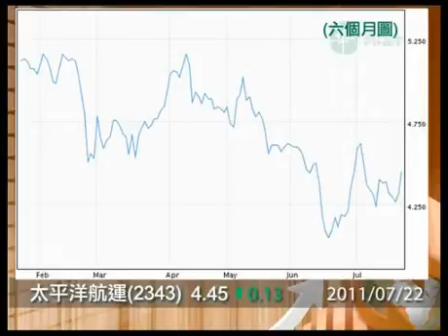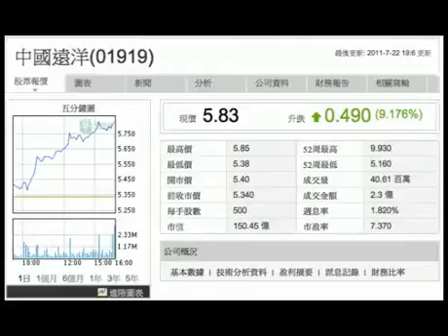20110722 財經PART 06